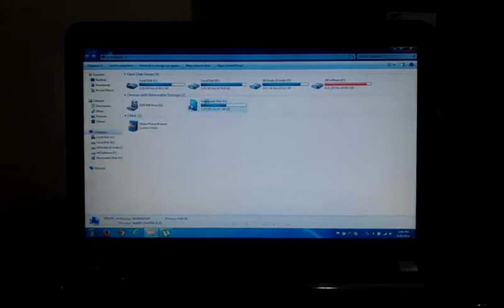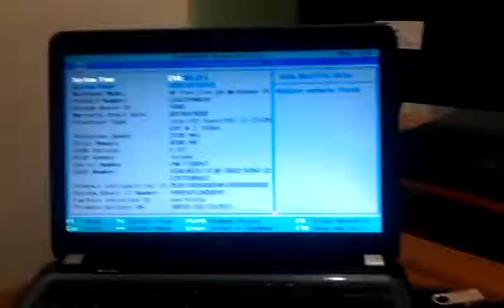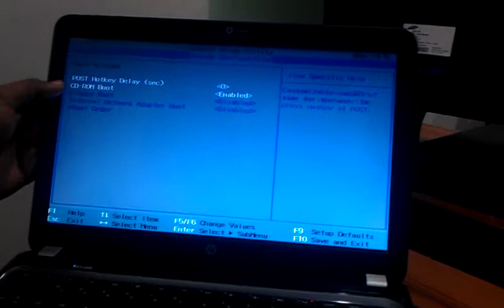How to Boot Pen-drive after completing transformation setup file cd to Pen-drive ...........